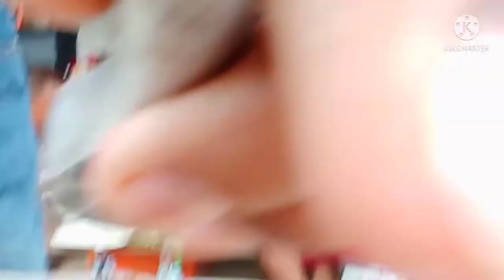boodle fight sa aming pananghalian....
masaya ang boodle fight sa dahon ng saging